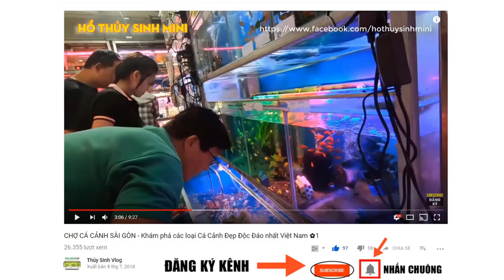Đồ Trang Trí Bể Cá Cảnh | Songoku bay nổi trong hồ cá - Đồ chơi độc lạ cho bể cá sinh động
Mình nhận Review Cá Cảnh Thủy Sinh (zalo Toàn 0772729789)
Các video hay về hồ cá thủy sinh đẹp không thể bỏ qua:

© Bản quyền thuộc về Thủy Sinh Vlog 🚫 Không REUP dưới bất kỳ hình thức nào
© Copyright by Thuy Sinh Vlog 🚫 DO NOT REUP